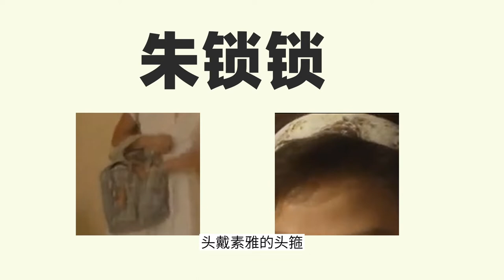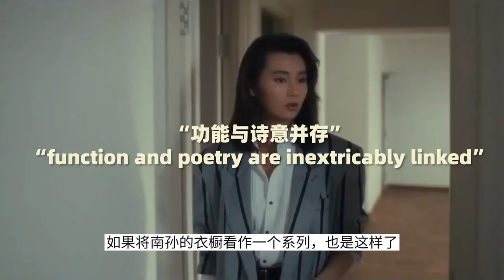时装设计师从小到大的衣橱，是怎样的存在？从蒋南孙穿搭看《流金岁月》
最近考古1988年《流金岁月》发现蒋南孙的衣橱有亿点好穿
很多人也称它为作者的”终极审美观“的体现，所以它究竟是什么样的？一起来看一下吧

也欢迎弹幕评论你想看的剧集/影片